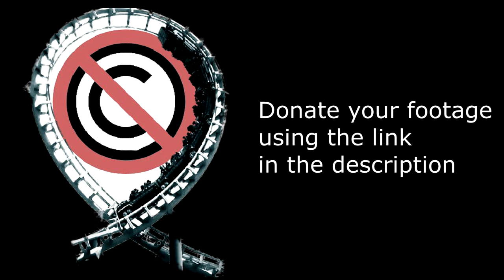Alice in Wonderland - No Copyright POV (Blackpool Pleasure Beach) by Theme Park Global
Alice in Wonderland is a children's dark ride that opened at Blackpool Pleasure Beach in 1962.